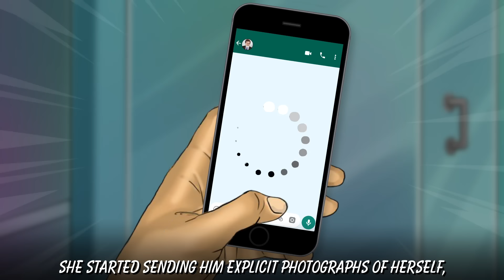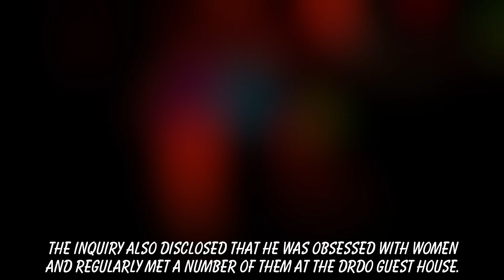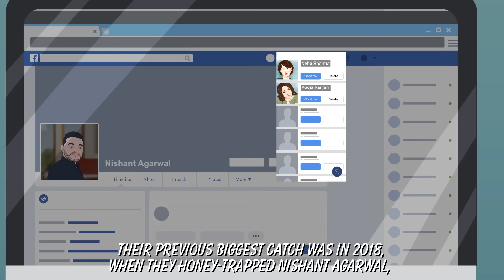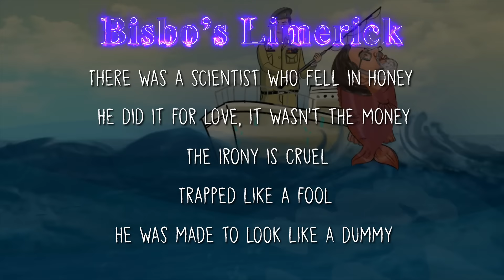How a top missile scientist betrayed India by falling for Pakistani hottie agent | Honey Trap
What led to a patriotic top missile scientist of India to give away our defence secrets to a young sexy Pakistani girl? Just Sex?

Sources

How Pakistan uses 'honeytraps' to gain sensitive info; Himanshi Dhawan & Mohua Das; May 28, 2023
Honeytrapped Pune DRDO scientist arrested for spying for Pakistan; Asseem Shaikh and Sandip Dighe; May 5, 2023
How a Pakistani spy used bots to lure 98 targets; Rohan Dua; Jun 20, 2019

The Print
Was arrested DRDO scientist honey-trapped? ‘Explicit photos, chats’ hint at Pakistani spy connection; Purva Chitnis; May 19, 2023

Indian Express
Taken serious note of DRDO spy case, says Southern Army Commander; June 6, 2023
At centre of DRDO espionage row, top scientist, musician, taskmaster and ‘boss who loved to talk’; Sushant Kulkarni; May 17, 2023

Mid-Day
Beware of malware: How Indian government officials are being targeted by Pakistani hacker groups; Gautam S Mengle; May 14, 2023
DRDO scientist fell for her despite taking anti-honey trap class; Faizan Khan; May 11, 2023
Maharashtra: How ISI milked secrets from smitten scientist; Faizan Khan; May 10, 2023

The Week
How top DRDO scientist's arrest in honeytrapping case raises questions; Sanjib Kr Baruah and Dnyanesh Jathar; May 21, 2023

Hindustan Times
Bawankule on Kurulkar: Action should be taken, but don’t blame RSS; Abhay Khairnar; May 18, 2023
Meet DRDO scientist ‘honey trapped’ by PIO; Yogesh Joshi; May 9, 2023

NDTV
"Arrested Defence Research Official Is Active RSS Volunteer": Congress; May 10, 2023

India Today
'No social media, calls from unknown': DRDO's advisory to employees on cyber discipline; Manjeet Singh Negi; May 21, 2023
Sex, spies and secrets: How officials fall into honey traps; Manoj Joshi; Dec 22, 2011

Livemint
Honey-trapped DRDO scientist with ISI contacts: Who is Pradeep Kurulkar?; May 5, 2023

Mirror Now
Scientist, Spy And A Honeytrap | Seduction, Science & Secrets Out In The Open | Beyond The Headline; May 5, 2023

News 18
DRDO ‘Spy’ Scandal: How Can India Protect Its Strategic Secrets from Honey Traps; Rajiv Kumar; May 8, 2023

Money Control
Govt warns officials of malware-laden emails disguised as honey trap prevention tips; Aihik Sir; June 20, 2023